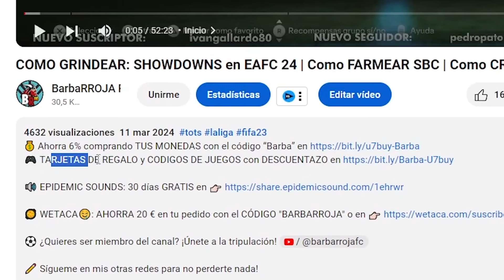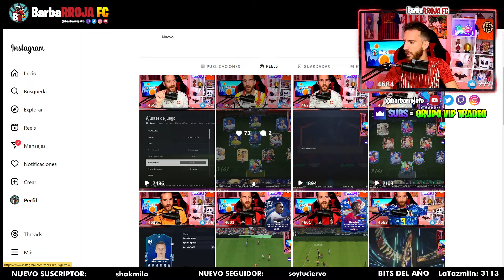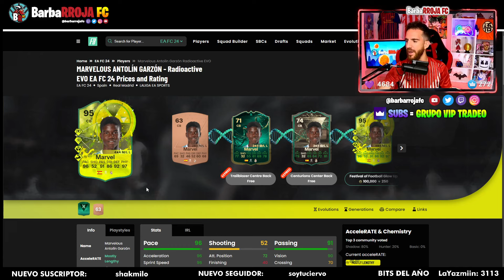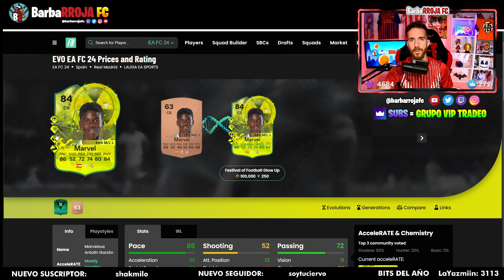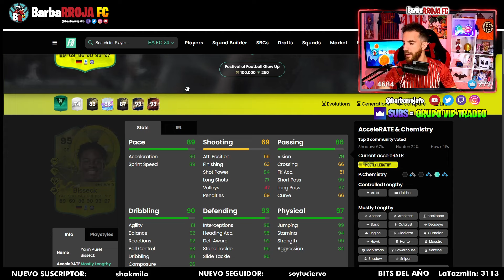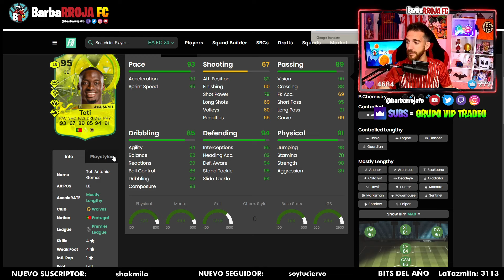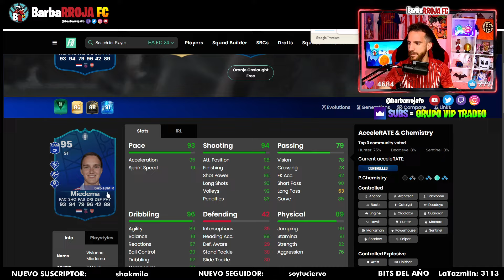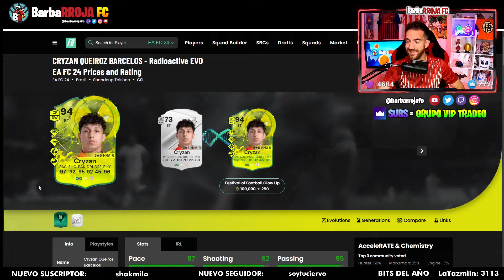EVOLUCION: RESPLANDOR FESTIVAL DE FUTBOL en EA FC 24 ¿Cuál es la mejor opción? ⭐ FOF GLOW UP FIFA 24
Marcus Rashford Evolution, Malen evolution, ben yedder evolution, correa evolution, guedes evolution

Evoluciones: Te damos la bienvenida a la evoluciones,protección del ritmo,bandas implacables, brillo dorado, como evolucionan las carta, como mejorar las cartas, que son las evoluciones, como subir una evolucion, que evolutions escoger en FC24, como funcionan las evoluciones, evolucion de MC, No debe ser: evolucion en curso, evolucion de medio centro, doble playstyle en evolcion, double playstyle evolution, MC evolution en fc 24, evolucion de heroe, superpowers, evolucion superpoderes

Además, veremos cuáles son los objetivos, dónde se encuentran los objetivos, dónde aparecen los objetivos, qué son los objetivos, cómo conseguir objetivos, cómo encontrar objetivos, cómo disparar a los objetivos.